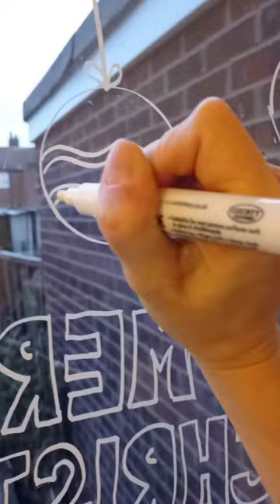Christmas window decorating ❄️ Chalk pens ❄️ Window painting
Hi all!
This is the first year we've decided to paint/draw on the windows for Christmas.
I've decorated it once already but wasn't happy with how it came out so in this video you'll see how I departed it again.

Merry Christmas!! 🎄☃️